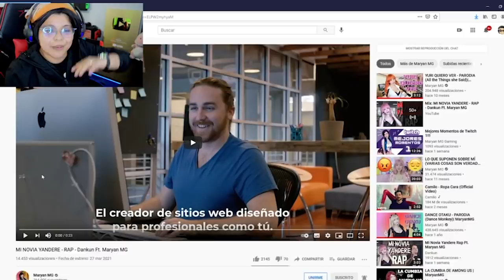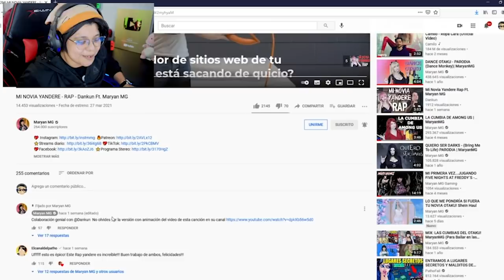OTAKU REACCIONA AL RAP YANDERE | Elcanaldelpatho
RAP YANDERE